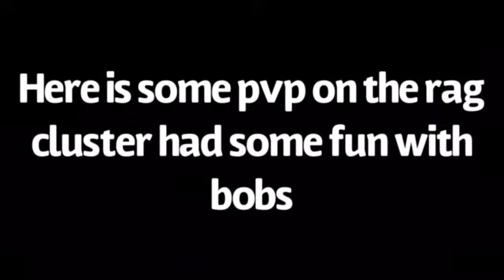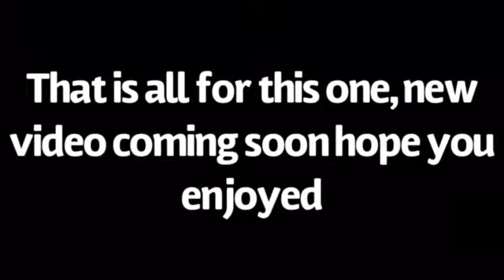Ark extinction unofficial sunken forest base tour